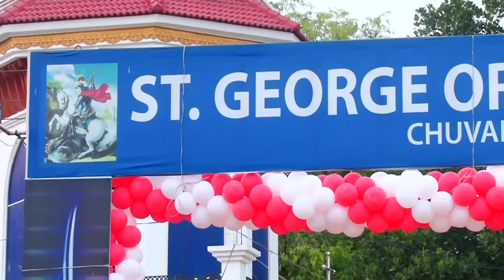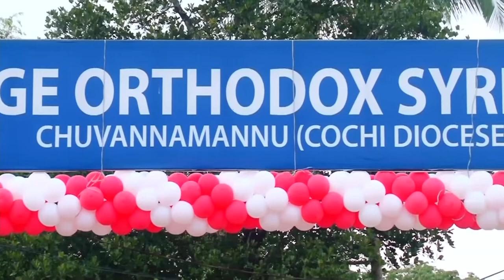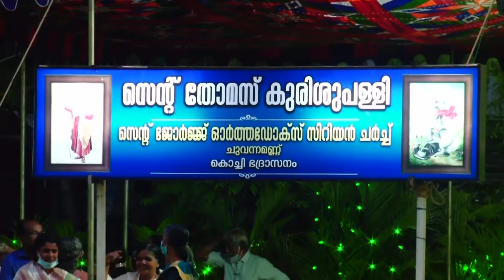Grand Reception: H.H.Baselios Marthoma Mathews III Catholicose Bava Thirumeni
Grand Reception for H.H.Baselios Marthoma Mathews III Catholicose Bava Thirumeni at St.George Orthodox Church, Chuvannamannu